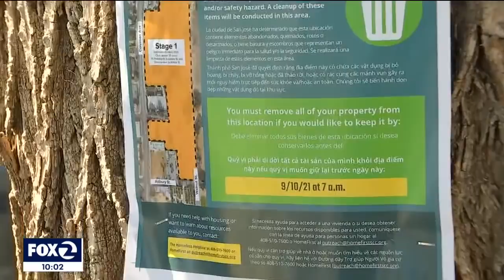Fires at San Jose homeless encampment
Two fires broke out on Sunday at a homeless encampment in San Jose, displacing seven people. KTVU's Emma Goss reports.